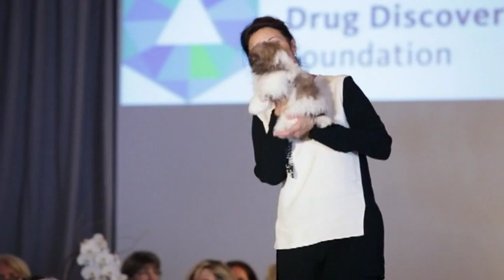Third Annual Great Ladies Luncheon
The third Great Ladies Luncheon was held in Chevy Chase, MD, on April 11, 2013. This benefit event was hosted Leonard A. Lauder, Ronald Frasch, and Elise and Marc Lefkowitz. The lively luncheon honored Sharon Percy Rockefeller for her commitment to Alzheimer's. Barbara Harrison served as the emcee of the event, which featured a wonderful fashion presentation by Jason Wu, organized by event partner Saks Fifth Avenue.